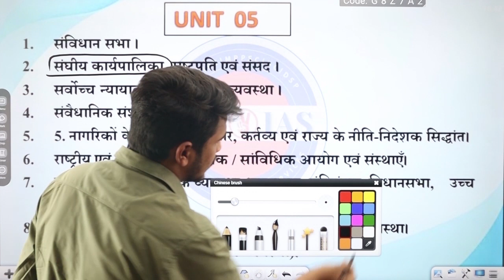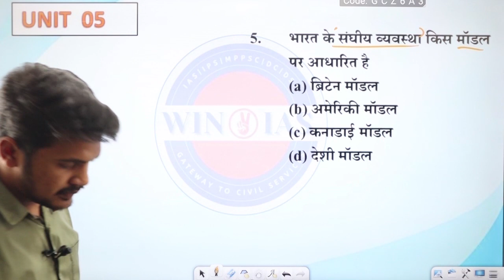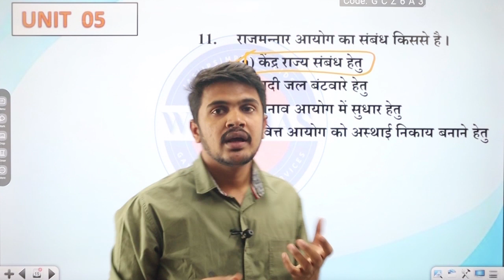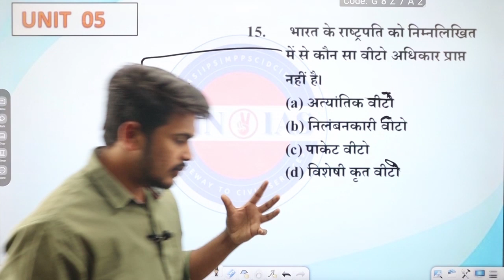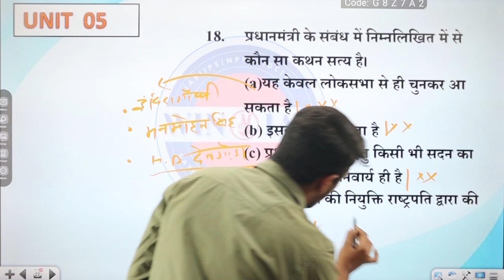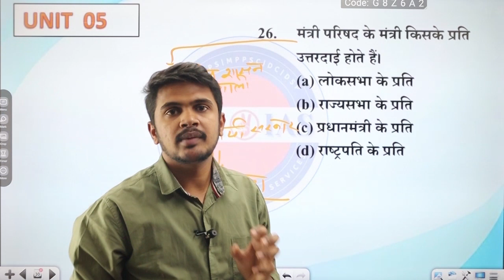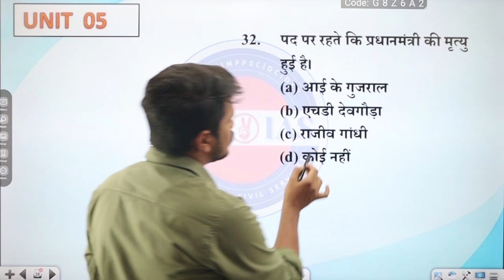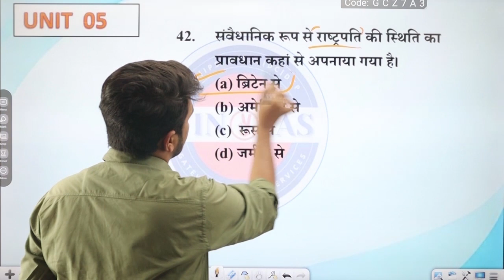UNIT - 5 Lecture 4. भारत एवं मध्य प्रदेश की संवैधानिक व्यवस्था- संघीय कार्य पालिका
इस विडिओ लेक्चर मे MPPSC PRE UNIT 5 के टॉपिक 'संघीय कार्य पालिका' से संबंधित MCQ डिस्कस किया गया है । संघीय कार्य पालिका mppsc mppscpre राजव्यवस्था indian polity mppscpre 2024